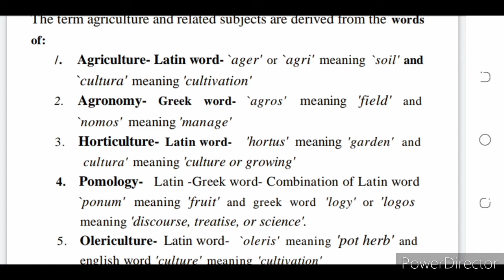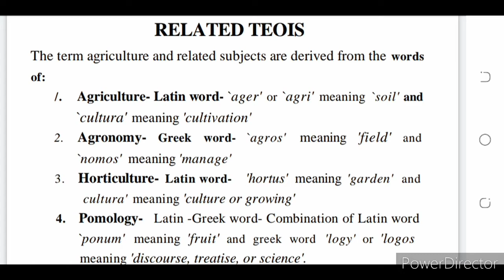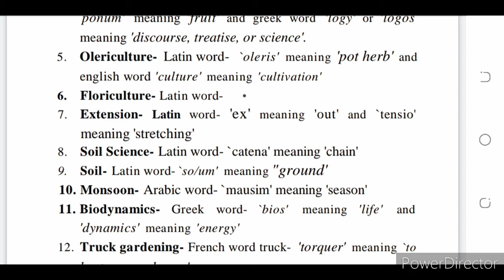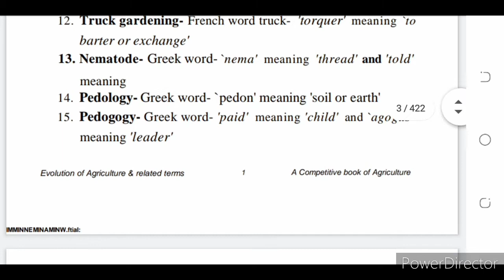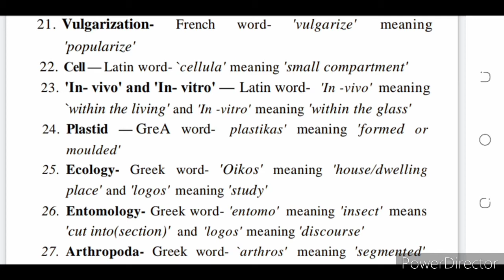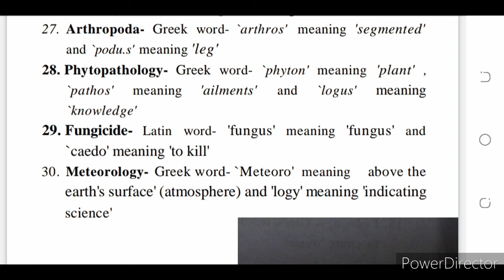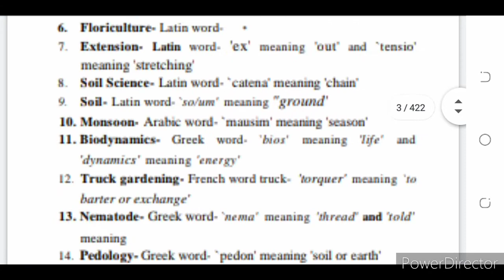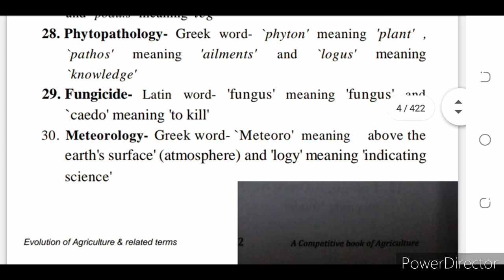Nemraj sunda||Evolution of agriculture and related terms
Nemraj sunda lecture -1
Evoultion of agriculture
Definition ,meaning and derived from which language  Latin , french ,greek,Arabic
Agriculture
Horticulture
Entomology
Agronomy
Pedology
Soil
Soil science
Vulgarization
Extension
Credit
Market
Society
Phytopathology
Nematode
cell
plastid
olericulture
pomology
Meterology